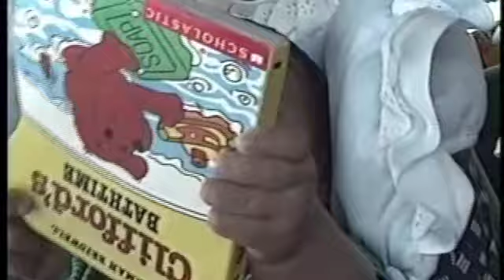Volume 15 SD 480p